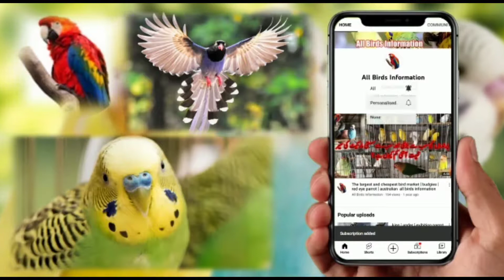Kala Teetar Paut ky Kerry Niklany ka Tareqa or Medicns |تیتر کے پیٹ کے کیڑے ختم کرنے کا بہترین علاج